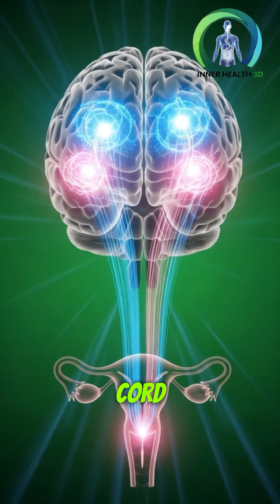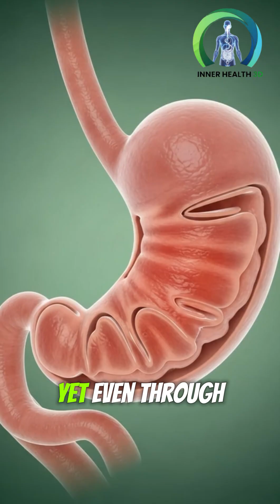Inside a Mother’s Body: The Miracle of Life in 60 Seconds.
A breathtaking 3D journey inside a pregnant mother’s body — showing the baby growing in the womb, the glowing nutrient flow, the mother’s emotional bond, and the powerful changes happening within her. This cinematic visualization explores the science and beauty of life inside the womb.
This video is created only for educational and informational purposes. All visuals are scientific illustrations meant to explain human anatomy and fetal development.